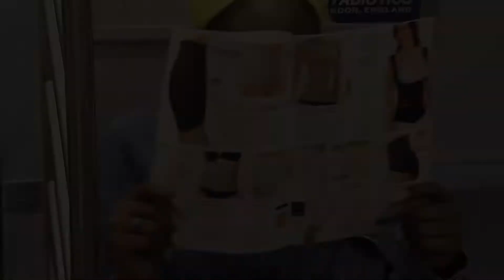Car shopping Journey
Thanks for coming on my car journey with me ... trust and believe it has been a long one.